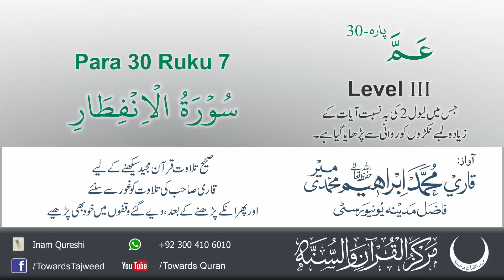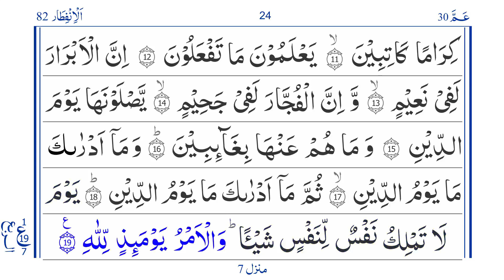Para 30 Ruku 7